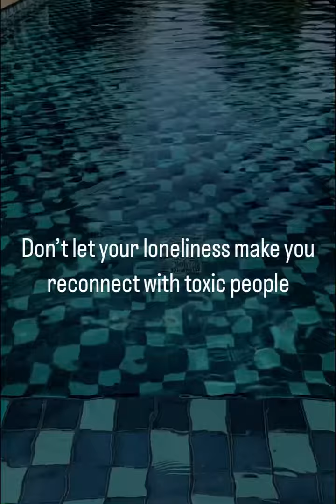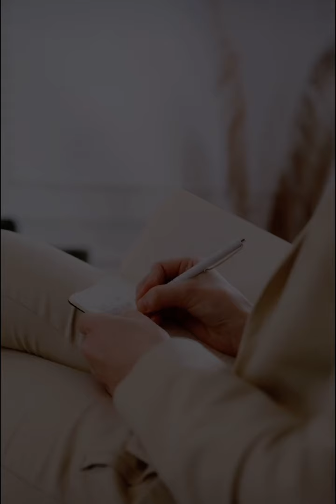Seven Rules For A Successful Life